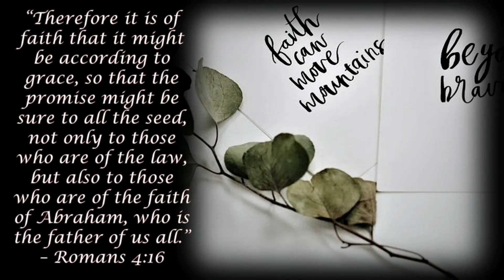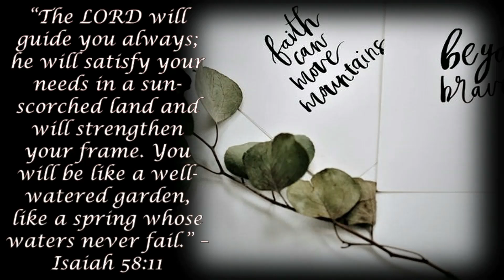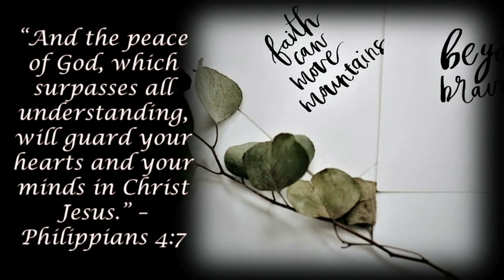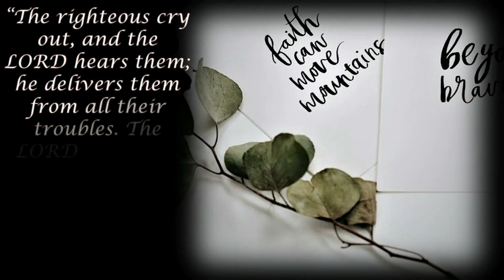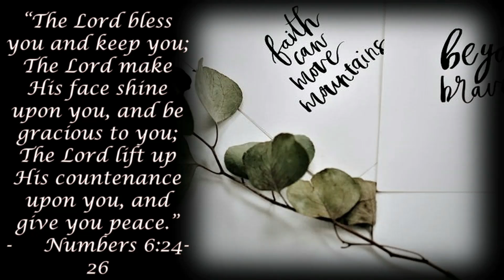The Importance of Faith